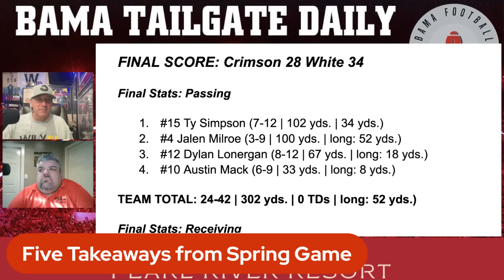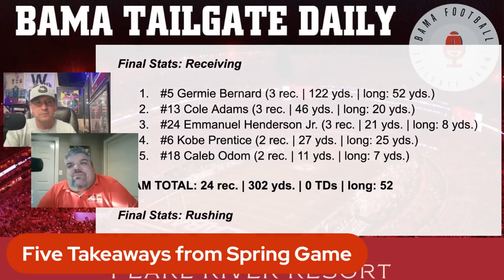Alabama Football News | Offense That Good or Defense That Bad? | Two Big Commitments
The 2024 A-Day Spring Game is was played Saturday in front of over 72K fans in Tuscaloosa. This years format was Offense (White ) vs Defense (Crimson). The White built a huge lead and ended up winning 34-28 but the game wasn't really that close. Mick Gillispie and Brett Elmore give their 5-takeaways from the game. Alabama got some great news including basketball getting a commitment from transfer shooter Chris Youngblood. Then Football nabbed a commitment from Lotzeir Brooks a 4-Star wide receiver from NJ.

Host Mick Gillispie is a graduate of the University of Alabama. His first Tailgate radio show was on 90.7 WVUA radio in 1998 the Bama campus radio station. Since then Mick has been a Play-by-Play voice for the Crimson Tide Sports Network on radio. Broadcasted TV games at Alabama on SEC Network. He was a show co-host of The Game with Ryan Fowler on WTBC radio and then Tide 102.9 in Tuscaloosa. The Bama Football Tailgate Show is syndicated on radio across the State of Alabama on Bama Game Days!. Roll Tide!